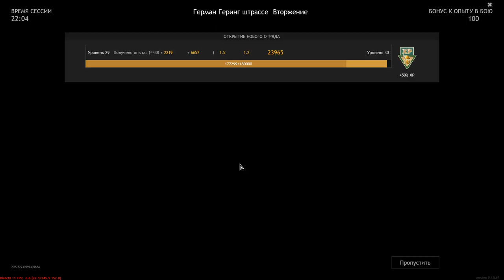Victory At Any Cost - ENLISTED